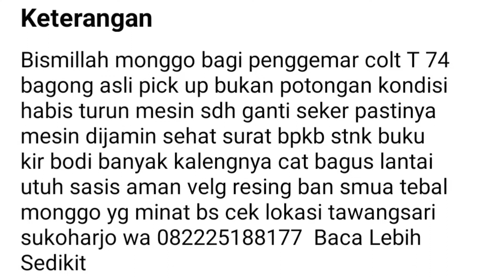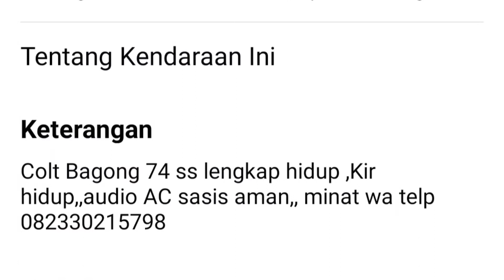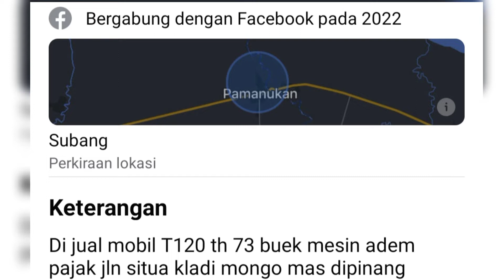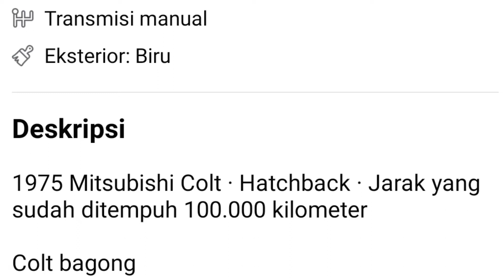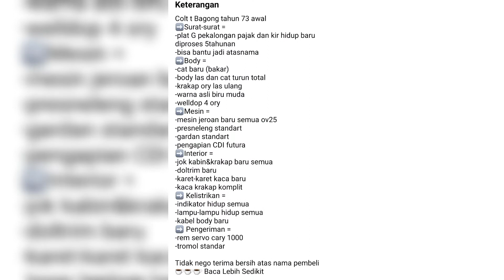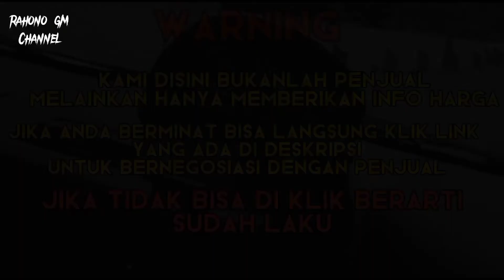Mitsubishi Colt T Bagong Pick Up Bekas Up Date Harga 2022 ‼️ Siap Gas Siap Pakai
Selamat datang di  @Rahono GM  channel
pada kesempatan kali ini kami update harga 10 mobil mitsubishi colt t bagong pick up bekas harga mulai 18 Juta Rupiah

*perlu digaris bawahi kami disini hanya memberikan info harga mobil, segala transaksi diluar tanggung jawab kami*
apabila teman-teman berminat untuk meminang salah satu mobil yang ada di video ini bisa langsung klik link dibawah ini ya , selamat menonton , jangan lupa like komen dan subscribe ya , dan jangan lupa klik tombol loncengnya agar teman-teman semua tidak ketinggalan update harga mobil, dan kendaran yang lainnya.